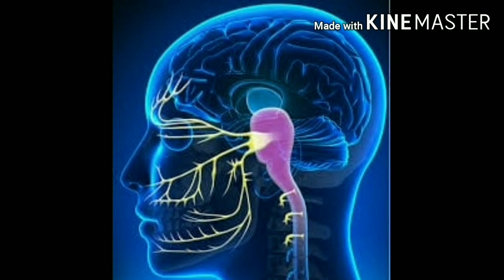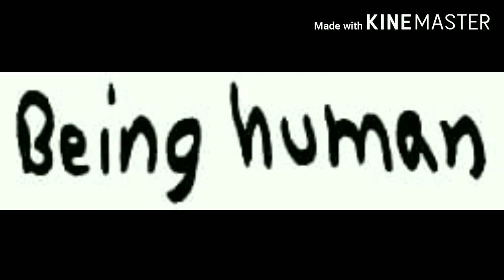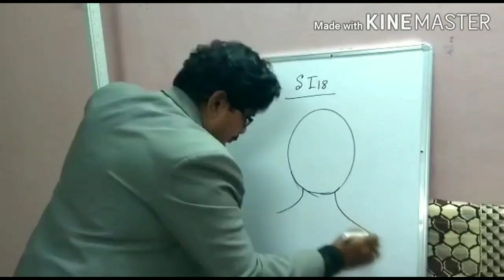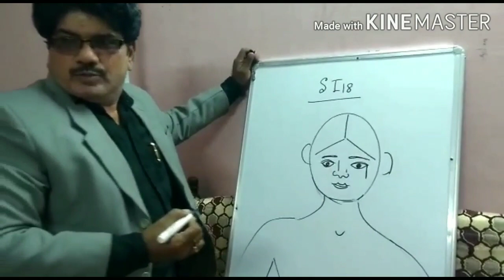Trigeminal Neuralgia | Salman Khan | Facial Nerve Pain | முகநரம்பு வலி (முக்கிலை நரம்பு) | Acu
Salman Khan suffers from facial nerve disorder, called Trigeminal neuralgia. The disorder occurs due to the inflammation of trigeminal nerve in the face. And this inflammation can cause intense pain. The pain can be so severe that the disease often causes depression in patients.

Why Trigeminal Neuralgia Is Considered The “Suicide Disease”

Of all of the pain conditions that chronic pain patients experience, there are arguably none worse than the pain of trigeminal neuralgia. Often called the “suicide disease” because of the intense pain, higher rates of suicidal ideation in patients with severe migraines, and links to higher rates of depression, anxiety, and sleep disorders, trigeminal neuralgia is pain that spreads over the face and down the neck, triggered by even the slightest breath of wind across the face. This condition is commonly misdiagnosed. It’s important to understand what it is, common symptoms, how it’s diagnosed, and trigeminal neuralgia treatment that may work.